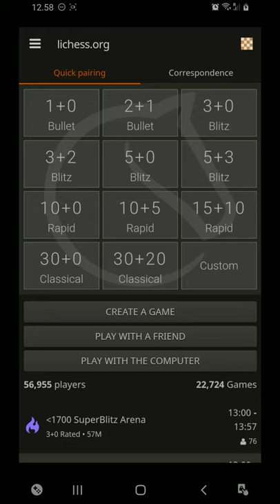Xadrez Iniciante 4 lichess.org - comentário em Português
White "Renan_Conceicao"
Black "Mayank51524"

WhiteElo "1180"
BlackElo "1245"

Opening "Modern Defense"

1. d4 g6 2. Nf3 Bg7 3. Nc3 b6 4. e4 Bb7 5. Be3 Nf6 6. Qd3 O-O 7. O-O-O Nc6 8. a3 e6 9. e5 Ne8 10. Bg5 f6 11. exf6 Bxf6 12. Bh6 Ng7 13. Re1 a5 14. h4 Ba6 15. Qd2 Bxf1 16. Rexf1 Ne7 17. Kb1 Nef5 18. Bf4 Nh5 19. g4 Nxf4 20. Qxf4 Ne7 21. g5 Bg7 22. Qe4 Nf5 23. Ne5 d6 24. Ng4 Nxd4 25. Qd3 Nf3 26. Ne4 d5 27. Nd2 Nxd2+ 28. Qxd2 Qd7 29. Rh3 Rae8 30. Ne3 e5 31. Nxd5 Qxh3 32. Nxc7 Qxf1+ 33. Ka2 Rd8 34. Qe3 Qc4+ 35. b3 Qxc7 0-1